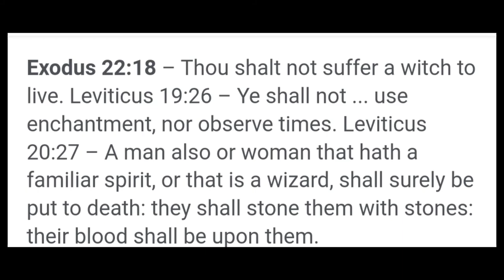👀God showed me The TRUTH about Halloween‼️⚠️| Testimony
The truth about Halloween 🎃

Ephesians 6:11: "Put on the whole armour of God, that ye may be able to stand against the wiles of the devil." (King James Version).📖

Leviticus 19–20: “Be Holy for I Am Holy”📖
God bless you all,Today on October,28,2021
God gave me a Dream to share with you,And
to tell you the dangers of Halloween,
Remember God is holy and we should
follow Him and not man!God bless
each and one of you and remember
Jesus loves you!❤️🔥
Matthew 10:28

28 And fear not them which kill the body, but are not able to kill the soul: but rather fear him which is able to destroy both soul and body in hell.📖